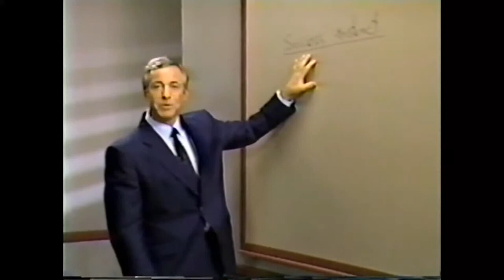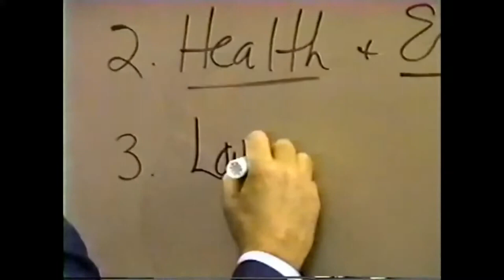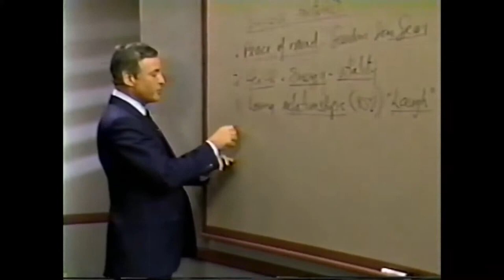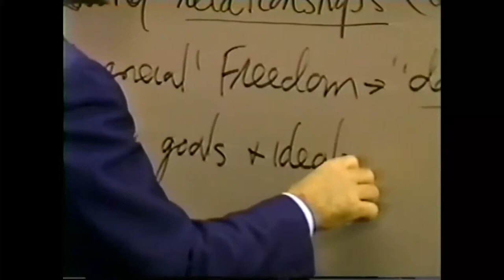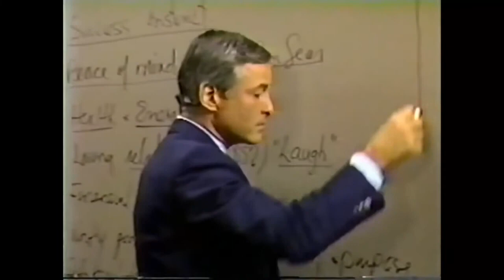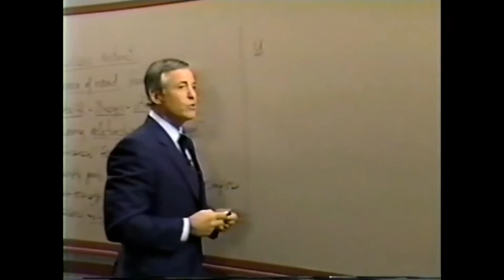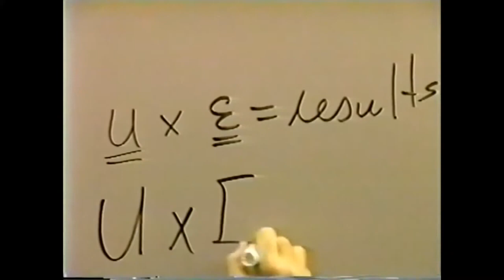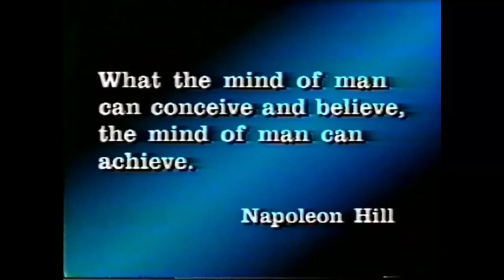👩‍🎓MODULO 1) La psicología del éxito(resubido) briantracy -deja tu comentario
En la Playlist esta el SEMINARIO FENIX COMPLETO entero o dividido en Modulos de 20 minutos aproximadamente